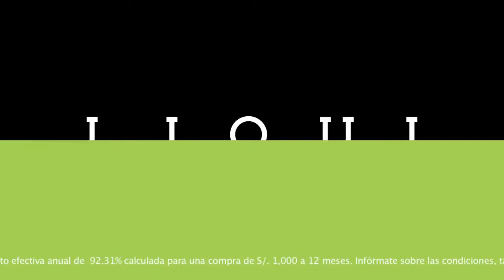NOIZE AUDIO - SAGA FALABELLA Liquidación - Circus Grey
SAGA FALABELLA - Liquidación

Agencia: Circus Grey
Casa realizadora: Sangre
Casa de Audio/Música y diseño de sonido : NOIZE Audio